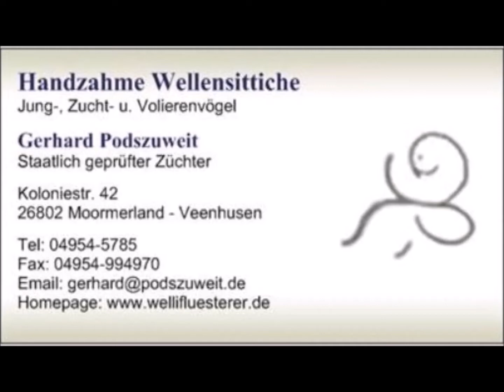2019 02 21 Die Hibbel mit Knaulgras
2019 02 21 Die Hibbel mit Knaulgras